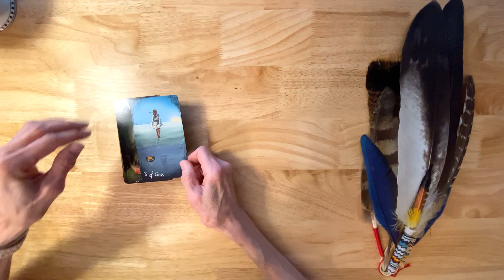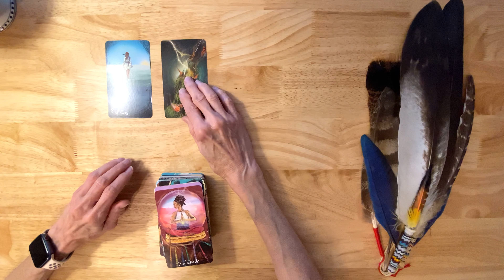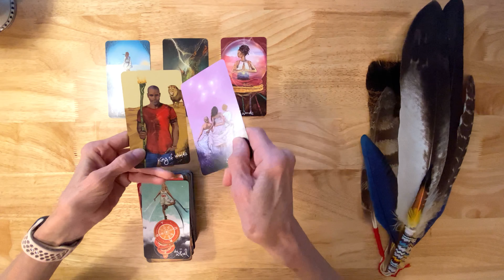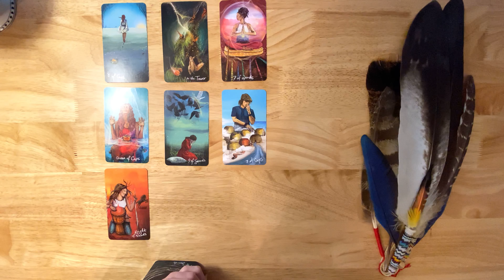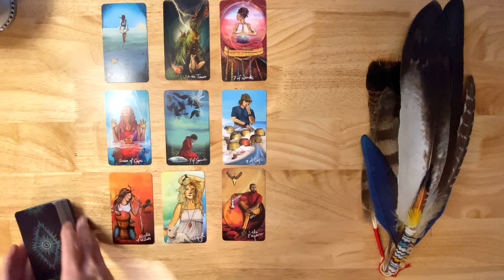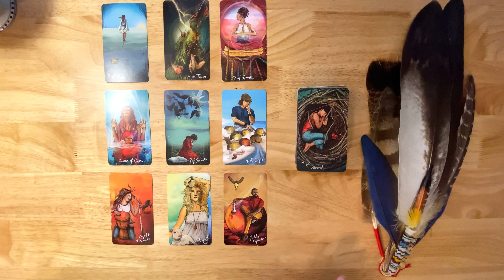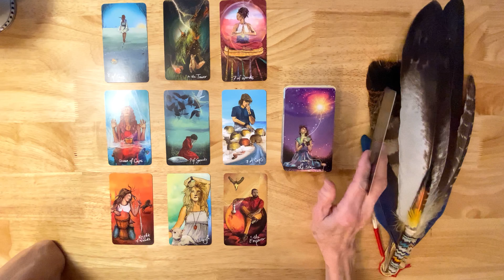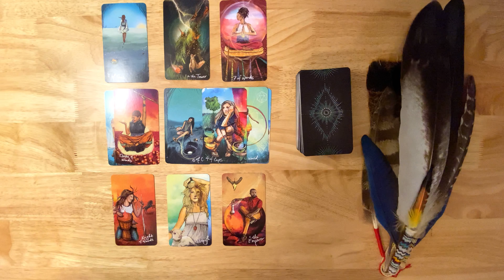Disappeared But NOT Crossed Over [Deceased Loved 1 or Ancestor’s Message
Deceased Loved 1 or Ancestor’s Message - Disappeared But NOT Crossed Over. I combine tarot with channeled messages from those who have crossed over. I hope it lends insight and gives you clarity, hope and comfort.